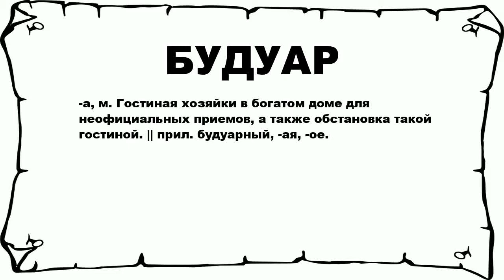БУДУАР - что это такое? значение и описание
Хочешь знать что значит БУДУАР? тогда слушай до конца.

 -а, м. Гостиная хозяйки в богатом доме для неофициальных приемов, а также обстановка такой гостиной. || прил. будуарный, -ая, -ое.